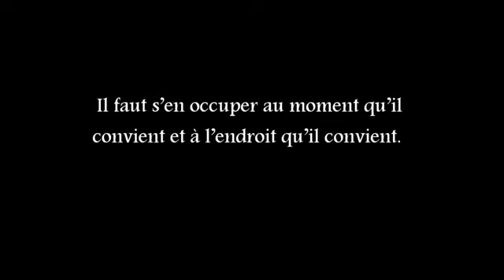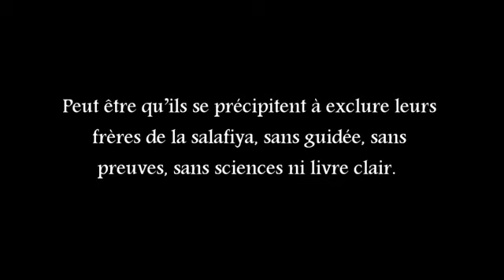Chaykh Salih As Souhaymy Il faut cesser d'aggraver les divergences